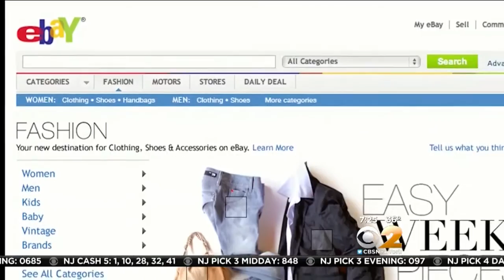Last-Minute Shopping Tips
CBS2's Diane Macedo interviews consumer-savings expert Andrea Woroch.